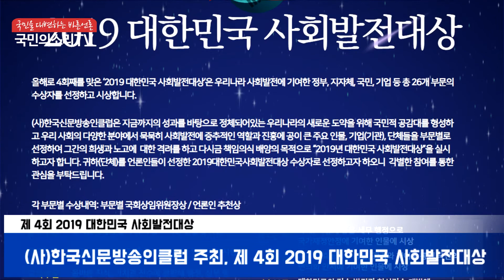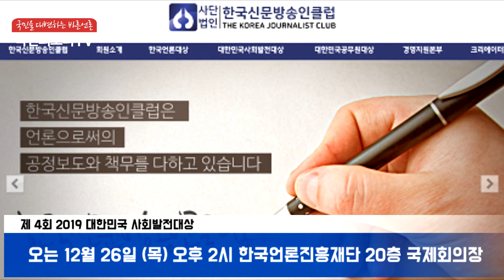나소열 전 충남도부지사 지방자치행정부문 대상 선정 2019대한민국사회발전대상 충남도청 양승조도지사 서천군청 보령시청 국민의소리 한국신문방송인클럽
(사)한국신문방송인클럽이 주최하는 제 4회 2019 대한민국 사회발전대상에서 나소열 전 충남도 문화체육부지사가 지방자치행정부문에서 대상으로 선정됐다. (사)한국신문방송인클럽은 창립 25주년 된 중견 언론단체로서 신문‧방송‧온라인통신뉴스‧뉴미디어 등 국내 언론분야에 종사하고 있는 언론인들이 주축이 되어 국내외 언론분야 학술연구로 사회발전에 일익을 담당하고 있다.

나소열 전 부지사는 대한민국축구종합센터 유치와 충청유교문화원 관광개발 착수, 논산 돈암 서원 유네스코 등재 등 지역 특성에 맞는 정책 입안에 행‧재정적 지원을 아끼지 않았고 주민과의 원활한 의사소통으로 충청남도의 지속가능한 균형발전에 앞장섰다. 또한 청와대 자치분권비서관으로 재직했던 경험을 바탕으로 충남도의 지방자치 구현을 위한 지방분권과 자치발전을 위한 토대를 마련하는데 큰 기여를 하여 2019대한민국사회발전대상 지방자치행정부문에서 대상으로 선정됐다.

언론인들의 후원으로 치러지는 ‘2019 대한민국사회발전대상’ 시상식은 오는 12월 26일 (목) 오후 2시부터 한국언론진흥재단(구 프레스센터) 20층 국제회의장에서 진행된다.